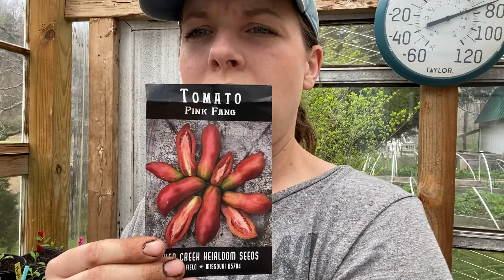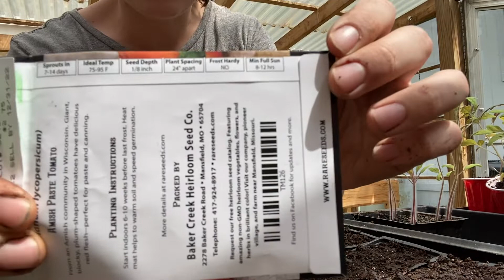Tomato seedling failures, new varieties, and replanting in APRIL!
Shayla talks about issues with "leggy" tomato seedlings and plants some new tomato varieties she's never grown before that are great for preserving!